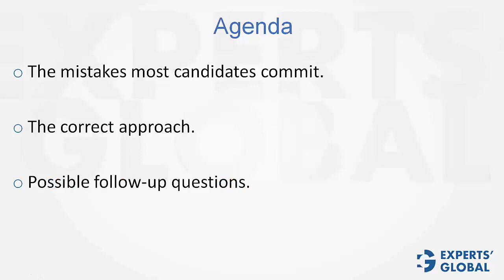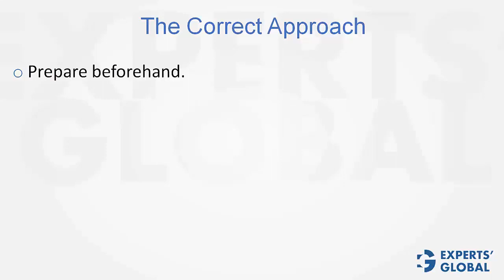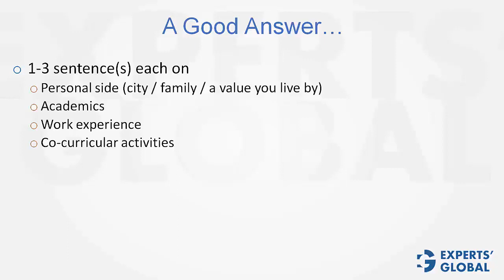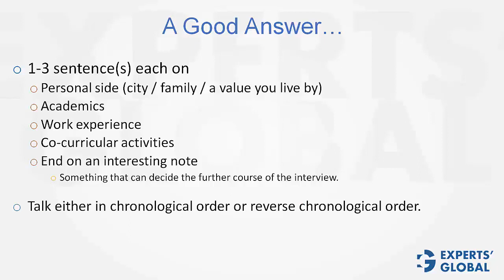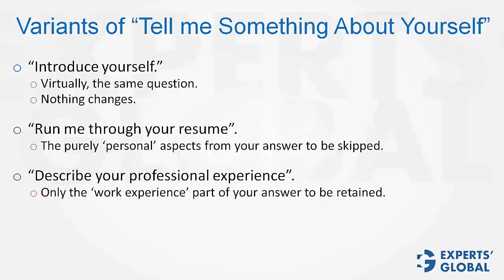How to Answer Tell Me Something About Yourself Question in an MBA Interview (US Accent)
Watch this video to understand the correct approach for answering a very popular question - "Tell Us About Yourself". The tips offered in this MBA Interview Preparation video will help you frame a well-structured response to this question and set the tone of your interviews.